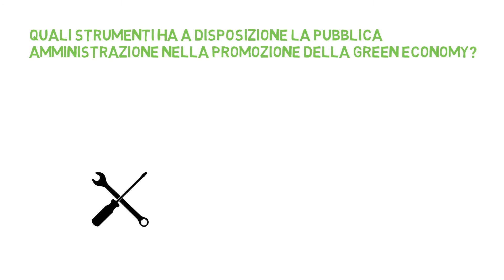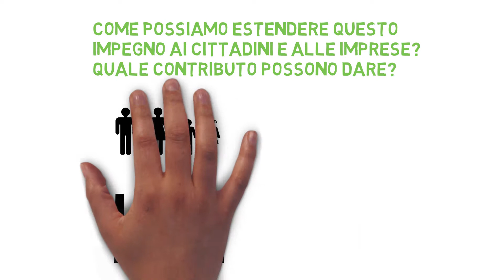Zorba puntata 10 - "La Green economy in Emilia-Romagna"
10/05/2021  - Intervento di Emanuela Venturini del Servizio qualità ecomanagement formazione di Arpae, all'interno della rubrica "Ambiente (è) futuro", tratto dalla puntata di Zorba dal titolo: "La Green economy in Emilia-Romagna"

Focus dell'intervento: gli acquisti verdi nelle pubbliche amministrazioni